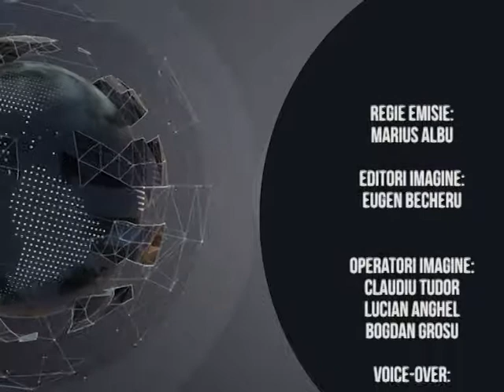Stirile GDS - 14.07.2017